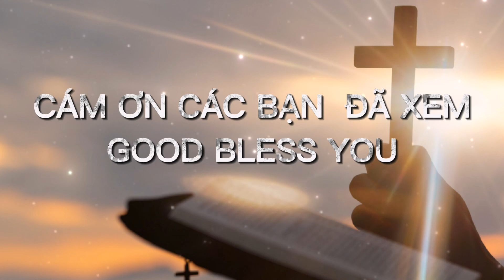Tạ Ơn Cách Vui Mừng || Học Biết Lời Chúa Mỗi Ngày 01/11/2021(Mat24:14)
Tạ Ơn Cách Vui Mừng || Học Biết Lời Chúa Mỗi Ngày 01/11/2021